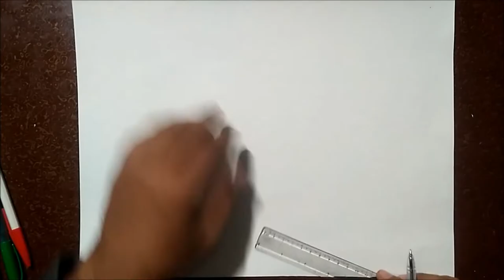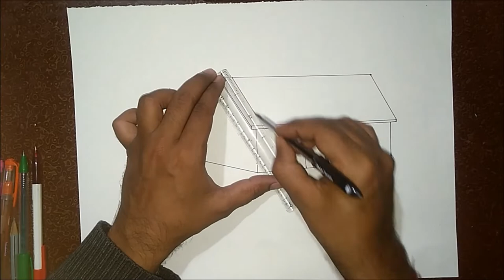Scale Drawing - How to draw a Small House for beginners | step by step very easy !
In this video we are building a small house, which is made by drawing lines with the help of scale.
Young children can make such drawing by regular practice.